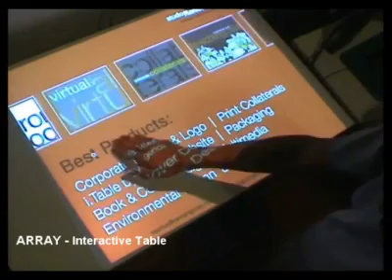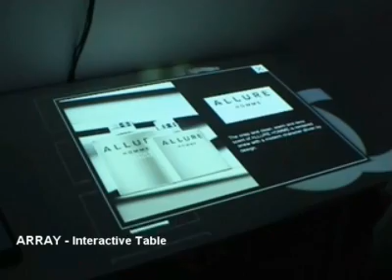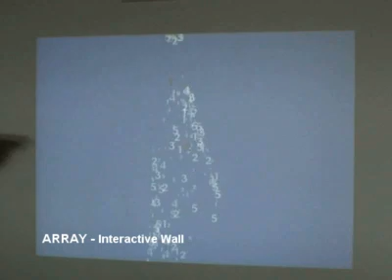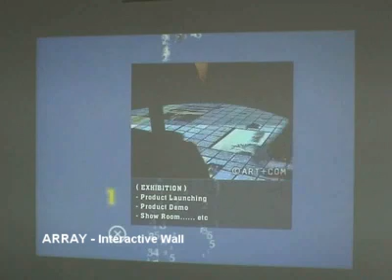ARRAY interactive projection - 2010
ARRAY interactive projection (Experimental)